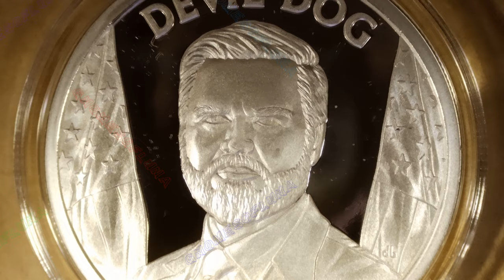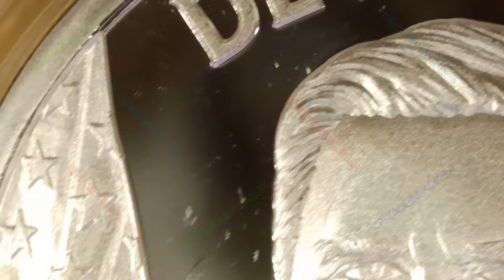🔊🔊 2024 Devil Dog / Trump 2024 Series, #2 / Silver Shield | Music By: Bankster Nation 🔊🔊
Year: 2024
Title: Devil Dog
Series: Trump 2024 Series, #2
Mint: Golden State Mint
Mintage: 299
1oz Silver Proof

Description (from the artist):
JD Vance has burst on to the Political Scene with being Chosen as Trump’s Vice President. The Junior Senator from Ohio is the first Marine to ever serve as Vice President. He Joined the Marines right after 9/11 and is the first Millennial as VP. He is my Version Semper Fidelis Devil Dog In the Search for 9/11 Truth.